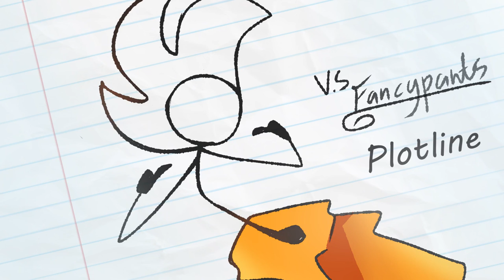Fancypants Funkin' - Plotline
i made this song for the fancy pants mod! hope y'all enjoy :3

play the mod now pls it's great, thumbnail made by st4r